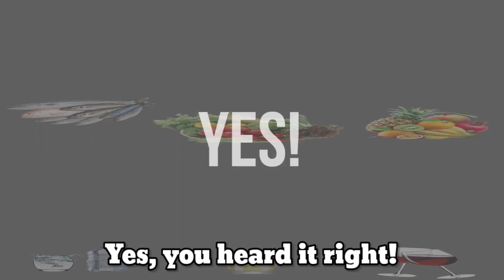Victoria Beckham Has Been Eating the SAME Diet for 25 Years! 😱😱😱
Can you believe Victoria Beckham has been following the SAME diet for a quarter of a century?
Schedule a screening today to find your risk of Stroke and Cardiovascular Disease

In today's video, we're about to uncover the jaw-dropping details of VictoriaBeckham's diet that have kept her looking fabulous for a quarter of a century. It's not about being on a diet; it's a lifestyle. Eating well and taking care of yourself should be a priority, and VictoriaBeckham is the perfect example of that.

Ever wondered how VictoriaBeckham, the iconic fashionista and former Spice Girl, has maintained her stunning looks over the years? We're here to spill the beans on her extraordinary journey to eternal youth.

Victoria's story began in the '90s, during her Spice Girl days when she was introduced to a diet that would become her lifelong secret. She was on a mission to achieve the ultimate superstar look and was introduced to this diet by a HollywoodNutritionist extraordinaire. The rest is history, and Victoria became hooked!

But what exactly is this diet that has kept her in the spotlight for so long? Victoria believes in simplicity, emphasizing a BalancedDiet and staying Hydrated. Her daily routine involves rigorous exercise, starting at 5:30 AM with a 4-mile run on the treadmill, followed by toning exercises for legs, arms, and core.

Her diet is incredibly strict, excluding carbs, foods cooked in oil, butter, or sauce, red meat, dairy products, and sugar. Instead, she opts for grilled fish, steamed vegetables, fruits, and lots of water, red wine, and tequila to keep her skin radiant and her figure slim.

Victoria's unwavering commitment to her diet is astonishing, with her daily meals remaining the same for over two decades. Her husband, DavidBeckham, attests to her dedication. He recalls the one time she deviated from her diet during her pregnancy with Harper, an unforgettable experience for them both.

After 25 years of sticking to this diet, VictoriaBeckham's results are astounding. She looks as stunning as ever, with flawless skin, boundless energy, and unmatched style. She's a mother, a business mogul, and a fashion icon, and she attributes it all to her incredible diet and wellness routine.

Now, the big question is, can you follow in VictoriaBeckham's footsteps and achieve age-defying results? We've consulted with top nutritionists and wellness experts to create a plan inspired by Victoria's diet. It's simple, effective, and accessible for everyone! Hydration, BalancedNutrition, and regular exercise are the key ingredients to unlock the VictoriaBeckham glow.

However, it's important to remember that extreme dietary restrictions, like Victoria's, can have their drawbacks. In 2019, she faced health issues due to her high mercury levels from frequent fish consumption, leading to changes in her diet. Extreme diets can potentially cause eating disorders and other health problems, so it's crucial to find the right balance for your own well-being.

So, what do you think about VictoriaBeckham's eating habits?